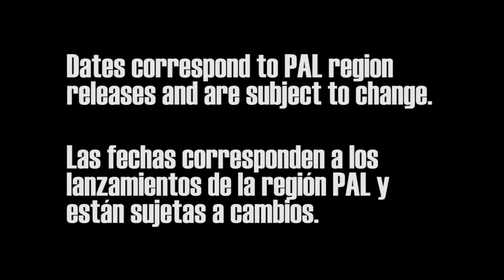Games of August / Juegos de Agosto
Game releases of august in PAL region.
Dates subject to change.

Juegos que salen en el mes de agosto en el territorio PAL.
Las fechas pueden cambiar.